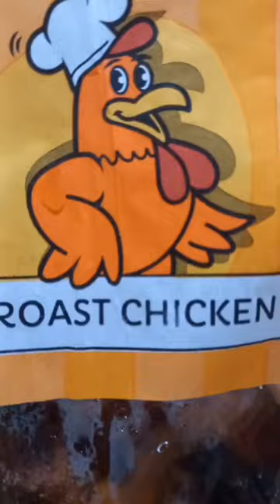Uncle Jack ROAST Chicken in GIANT hypermarket